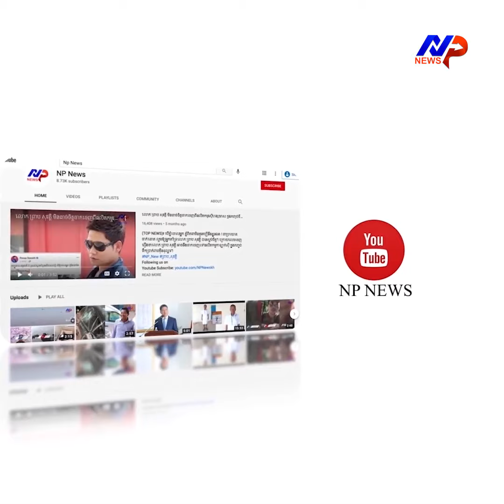សម្តេចក្រឡាហោម ស ខេង៖ទោះបោះឱ្យបក្សណាក៏ដោយ ក៏យើងនៅតែជាខ្មែរដូចគ្នា